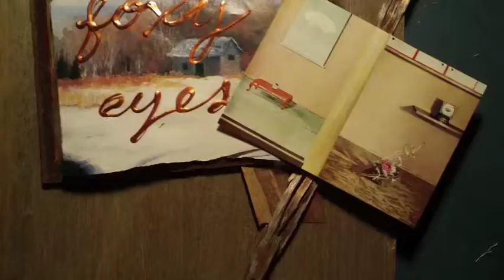foxy preview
sketch